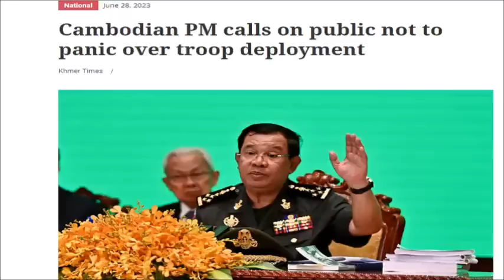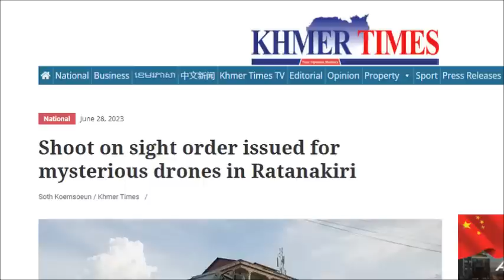Ông Hun Sen kêu gọi dân đừng lo sợ chiến tranh, UAV bí ẩn bước đầu lộ diện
Thủ tướng Hun Sen tối qua đăng lên mạng xã hội kêu gọi người dân không hoang mang lo sợ bùng phát chiến tranh khi thấy chính phủ tăng cường quân ra các tỉnh biên giới. Đồng thời với đó, một số đặc điểm hoạt động của những chiếc UAV bí ẩn xâm nhập Campuchia đã bước đầu lộ diện.